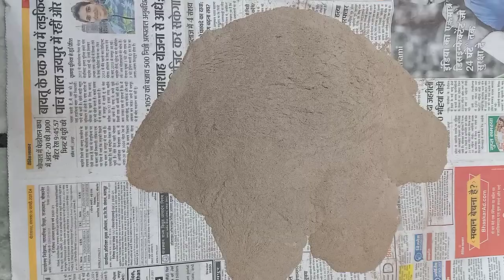अर्क लवण बनाने का तरीका ऐव उसके फायदे ark lawan preperation liver & spleen diseases ayurveda karanti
hello friends in this video i tell you that in   my video arka lavanam se lipoma ganth treatment kabaj bhukh nhi lagna gulm ke baare me bataya gaya hai

Arka Lavanam एक आयुर्वेदिक दवा है, जिसका उपयोग यकृत और प्लीहा विकारों के उपचार में किया जाता है। यह पाउडर के रूप में है।
इसका उपयोग जलोदर के उपचार में किया जाता है।
यकृत और प्लीहा विकारों के आयुर्वेदिक उपचार में उपयोग किया जाता है। यह मलेरिया कफ निकानलेवाला माहवारी के कष्ट में गुल्म में पिते की पथरी में अच्छा काम करता ह

खुराक

अर्का लावणम  खुराक:
छाछ या पानी के साथ भोजन के पहले या बाद में दो बार 250 मिलीग्राम से 1 ग्राम या आयुर्वेदिक चिकित्सक द्वारा निर्देशित।

यदि आयुर्वेदिक और एलोपैथिक दोनों दवाओं को एक साथ लेने की सलाह दी जाती है, तो पहले एलोपैथिक दवा लेना सबसे अच्छा है, 30 मिनट तक प्रतीक्षा करें और फिर, 15 - 30 मिनट के अंतराल के बाद आयुर्वेदिक दवा लें या चिकित्सक द्वारा निर्देशित।

आशा करता हूँ कि यह जानकारी आपको पसंद आयी होगी।

old video like

pttps://youtu.be/sH1zCKLgx9Y

your queries-

ark lavana#
aak or sendha namk#
putpaak vidhi#
udar rog#
ayurveda karanti#
ark lavana benefits#

ayurveda karanti